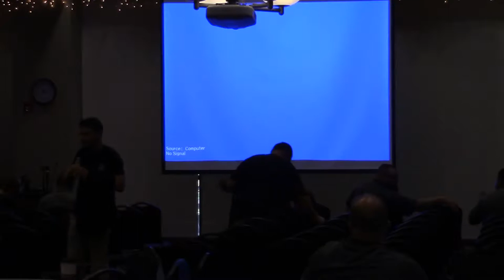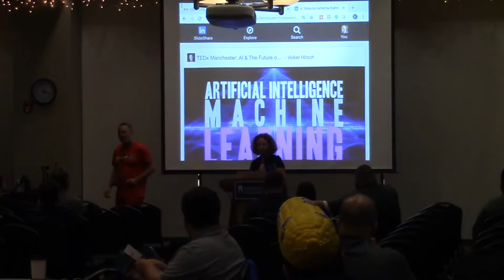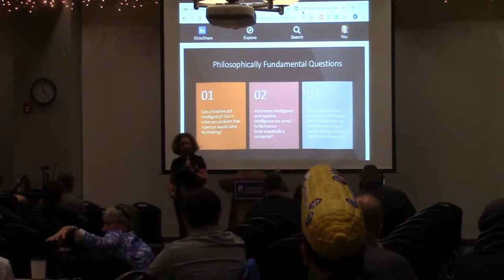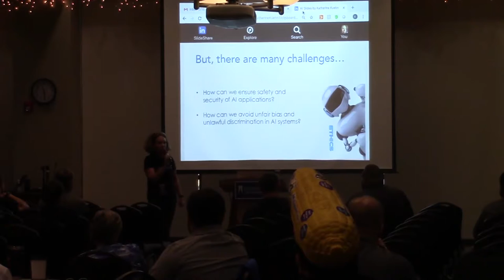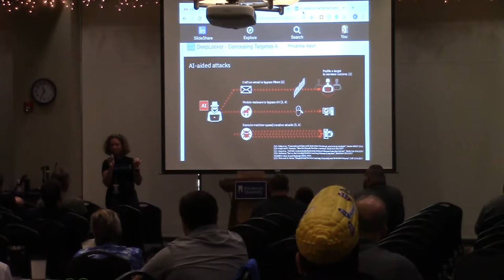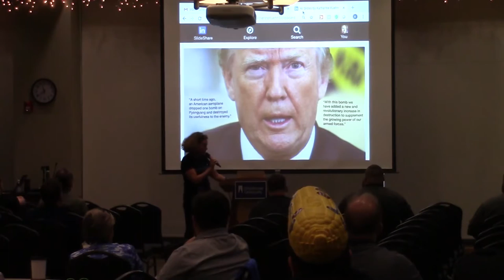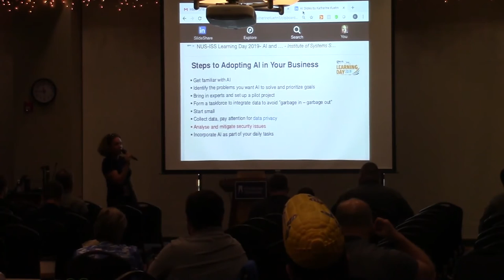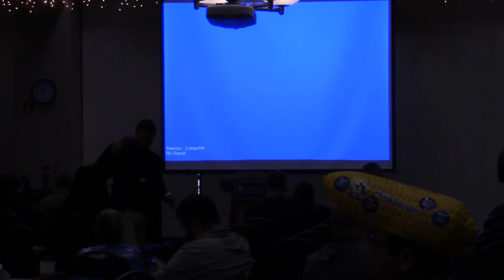CornCon 5: Kate Kuehn on Rise of the Machine AI